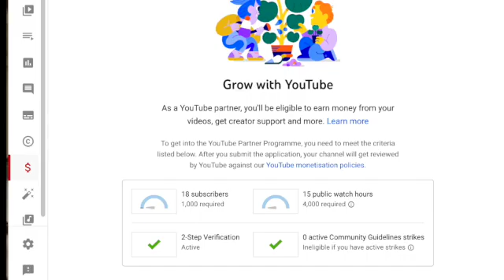Plz Watch ONLY if your subscribed!!!